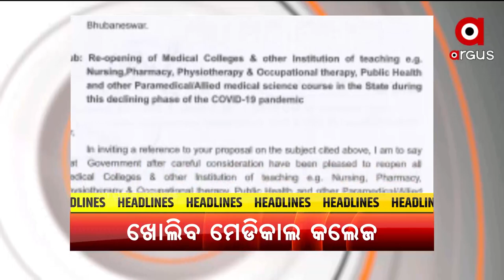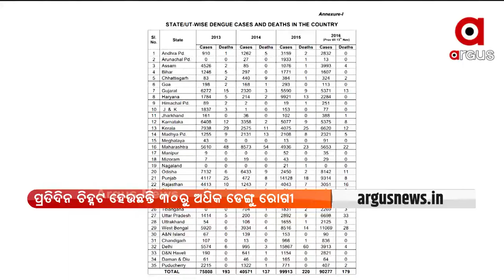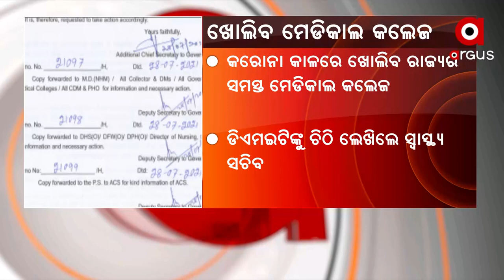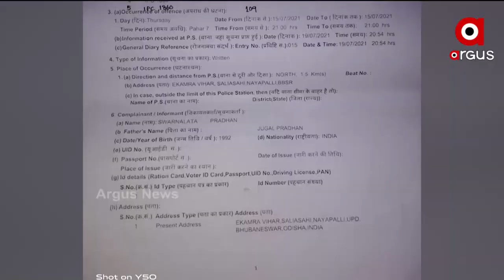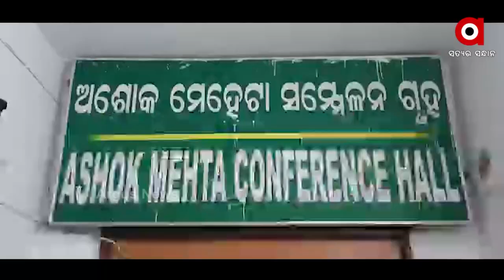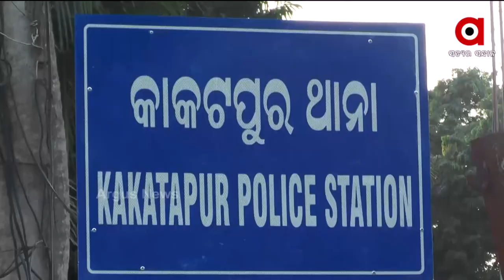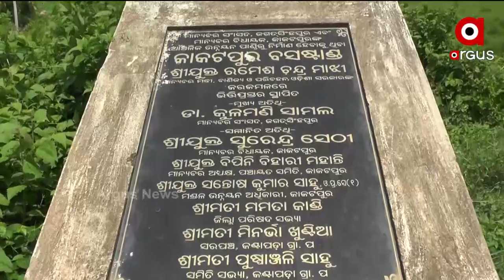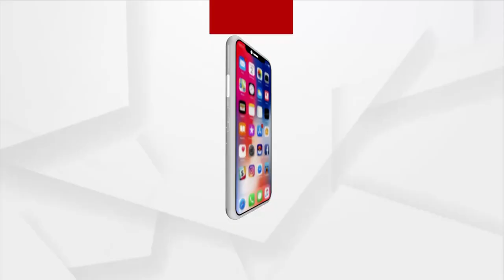PRATHAM KHABAR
କୋରୋନା ପରେ ରାଜଧାନୀ ବାସୀଙ୍କୁ ଡେଙ୍ଗୁ ଭୟ...
ଲଘୁଚାପ ପ୍ରଭାବରେ ରାଜ୍ୟର ବିଭିନ୍ନ ସ୍ଥାନରେ ବର୍ଷା...
କୋରନୋ କାଳରେ ଖୋଲିବ ରାଜ୍ୟର ସମସ୍ତ ମେଡିକାଲ କଲେଜ
ଆଉ ଗୋଟିଏ ଦିନ ପରେ ପ୍ରକାଶ ପାଇବ +2ବିଜ୍ଞାନ ଓ ବାଣିଜ୍ୟ ପରୀକ୍ଷା ଫଳ...
ଅର୍ଗସ ମହାପ୍ରଭାବ...
ବୟସ 4ବର୍ଷ, 4ମାସ….ଅସାଧାରଣ ସ୍ମୃତିଶକ୍ତି ବଳରେ ଦେଉଛନ୍ତି କଠିନ ପ୍ରଶ୍ନର ଉତ୍ତର…